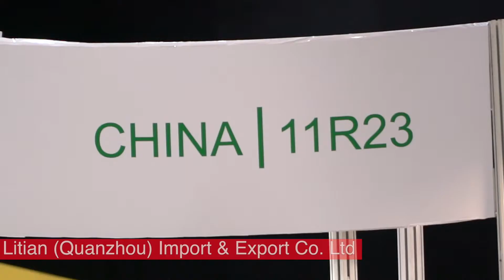Product Launch- Litian(Quanzhou)Import&Export Co.,Ltd（11r23）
Product Launch- Litian(Quanzhou)Import&Export Co.Ltd